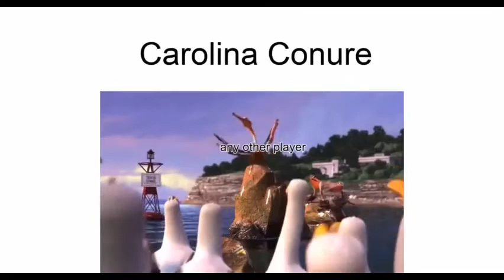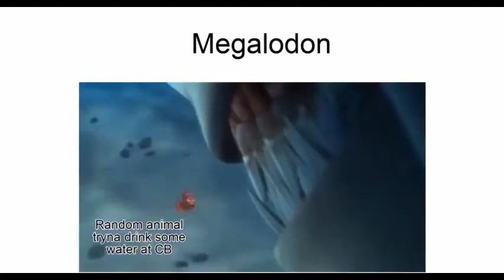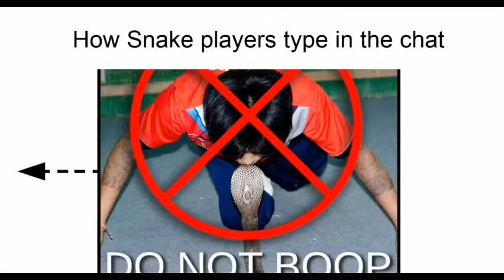The Cenozoic Survival Playerbase Portrayed By Random Videos I Found On The Internet (Pt2) SOUND FIX